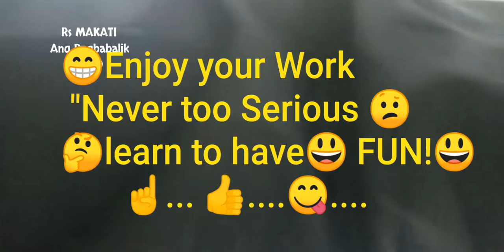RS MAKATI Ang Pagbabalik 😁😃😆😋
"Sa trabaho hindi lagi Work!!👍
kaylangan din ng time for "BUNDING"👈😋This is how you make your work easy!! 👍

😁"Enjoy your work, never too
Serious, learn to have Fun!👈😃

       Shirley P.
    "Supervisor"